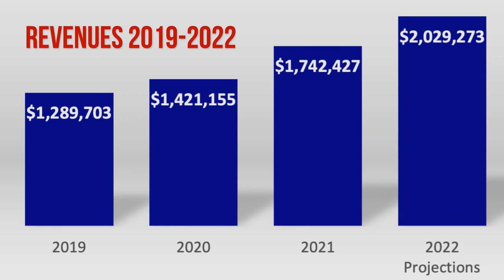Too late for this one, but more coming at BuyBizUSA.com